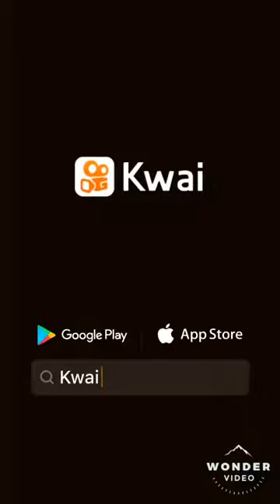Nhạc hay gái xinh